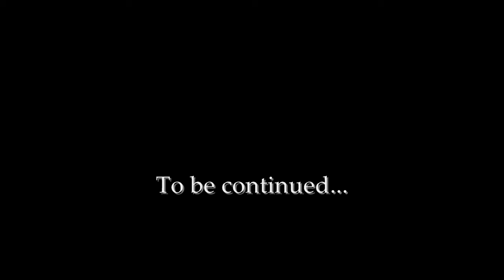Linskey Cisqo 5000: Part Two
Deals need to go through.